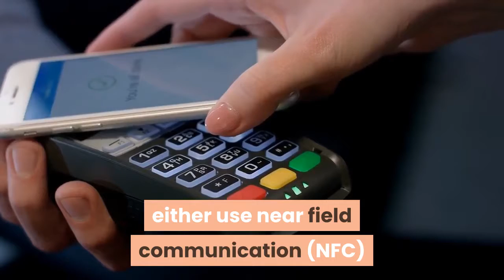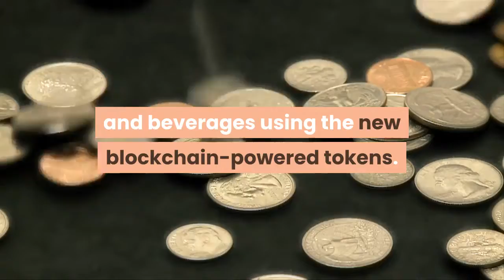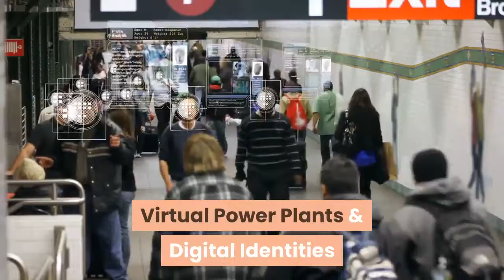This Government Agency to Issue Staff with Blockchain IDs Reward Tokens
Blockchain-powered employee authentication is taking off in South Korea – with a government agency doing away with smart cards in favor of smartphone-based solutions. The agency will also issue its employees with blockchain-powered “reward” tokens. Per news agency Yonhap, the Korea Internet & Security Agency (KISA) will officially become the first public institution in the country to launch a companywide blockchain-powered mobile employee ID system next month – following similar moves in the private sector. Commercial bank Nonghyup (NH Bank) introduced a platform named Mobile Employee ID, also making use of blockchain technology, in conjunction with telecom giant SK, back in February. KISA’s system will allow employees to either use near field communication (NFC) technology – a feature of most modern smartphones – or scannable QR codes to gain access to their workplaces via a blockchain platform. The agency will also require employees to use the new ID platform when borrowing books from company libraries or gaining access to the agency’s cafeterias and coffee shops. KISA added that rewards for outstanding employees would be issued using a tentatively named KISA Coin, which would allow staff to purchase office supplies, snacks and beverages using the new blockchain-powered tokens. The agency will roll out its mobile employee ID cards at its Naju headquarters by the end of October, and then to its offices in Seoul and Pangyo offices before the end of the year. NH, SK and KISA are all part of a large consortium comprising some of the nation’s biggest companies – all working with government ministries to implement a nationwide, cross-industry blockchain-based authentication platform that will make use of telecom networks, smartphone technology and banking platforms. The aim is to do away with paper- and card-based ID in favor of smartphone-hosted solutions. A blockchain-powered driver’s license, co-built by the nation’s police force, has also proven to be a major hit in the country, with many retailers accepting it in place of proof-of-age documentation.___Learn more: Unstaffed South Korean Stores to Use Blockchain ID AuthenticationWorld's Largest Utility Firm to Debut Blockchain-powered Digital ID PlatformNon-Monetary Bitcoin Use Cases: Virtual Power Plants & Digital Identities